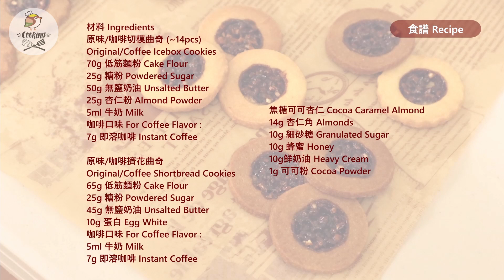焦糖可可杏仁(瑪格麗特)曲奇/擠花曲奇食譜｜Cocoa Caramel Almond Cookies｜Shortbread Cookies｜ToriTori Cooking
歡迎來到ToriTori Cooking我的頻道!

Welcome to ToriTori Cooking!
I mainly share some dessert recipes in this channel.
'LIKE' this video if you enjoy watching it ^^
for watching the latest video instantly from this channel!

焦糖可可杏仁曲奇/擠花曲奇
Cocoa Caramel Almond Cookies / Shortbread Cookies

材料 Ingredients
原味/咖啡切模曲奇 (~14pcs)
Original Coffee Icebox Cookies
70g 低筋麵粉 Cake Flour
25g 糖粉 Powdered Sugar
50g 無鹽奶油 Unsalted Butter
25g 杏仁粉 Almond Powder
5ml 牛奶 Milk
咖啡口味 For Coffee Flavor :
7g 即溶咖啡 Instant Coffee

原味/咖啡擠花曲奇
Original/Coffee Shortbread Cookies
65g 低筋麵粉 Cake Flour
25g 糖粉 Powdered Sugar
45g 無鹽奶油 Unsalted Butter
10g 蛋白 Egg White
5ml 牛奶 Milk
7g 即溶咖啡 Instant Coffee

焦糖可可杏仁 Cocoa Caramel Almond
14g 杏仁角 Almonds
10g 細砂糖 Granulated Sugar
10g 蜂蜜 Honey
10g鮮奶油 Heavy Cream
1g 可可粉 Cocoa Powder

1. 製作切模曲奇。把奶油放進碗裡，用橡膠刮刀攪拌至美乃滋狀。加入糖粉，翻攪均勻。

2. 篩入粉類，以切拌法攪拌均勻。

3. 攪拌到還剩下些許粉狀物時，加入牛奶，繼續攪拌至完全混合。

4. 放入保鮮袋內，壓出裡面的空氣，封好保鮮袋。用擀麵棍壓平麵團，放入冰箱冷藏1小時。

5. 咖啡口味的作法跟原味大致相同，只需事先把牛奶與即溶咖啡混合，然後再在相同的步驟中加入麵團裡，攪拌均勻即可。同樣地放入保鮮袋內，壓出裡面的空氣，封好保鮮袋。用擀麵棍壓平麵團，放入冰箱冷藏醒麵1小時。

6. 在這個時候製作瑪格麗特餅乾會用到的焦糖可可杏仁，將鮮奶油、蜂蜜和細砂糖加入鍋中，攪拌均勻，開小火放在上面煮至沸騰，加入杏仁角和可可粉，邊攪拌邊收乾，感覺它質地變濃稠後便關火。

7. 降溫至稍為可用手觸碰時，均勻地在烘焙布上排出一條20cm的條狀，搓揉並卷成一條圓柱，用保鮮紙包覆好，放入冰箱冷藏10分鐘凝固。
取出已凝固的焦糖杏仁，每隔0.5cm將它分段切開備用。

8. 麵團冷藏醒麵1小時後拆開保鮮袋放上烘焙紙上，捏成一團，烘焙紙圍著麵團接成一個18x18cm的方形。用擀麵棍將麵團壓滿方形，盡量令麵團厚薄一致，烤出來的顏色才會更均勻。然後再次放入冰箱冷藏醒麵20分鐘。

9. 完成醒麵後攤開烘焙紙，用圓形和菊形曲奇模切出形狀，兩種口味我都會做10個菊形和4個圓形，共28塊，其中14塊菊形曲奇會留下來做圓盤奶酥，平均地舖在烤盤上。用一個闊邊直徑2cm的花嘴切走中間部分麵團。在中間放一粒剛才做好的可可焦糖杏仁。

10. 在已預熱至170°C的烤箱中烤5分鐘後，降至160°C再烤7分鐘，放涼後便完成了～

11. 製作擠花曲奇，把奶油放進碗裡，用橡膠刮刀攪拌至美乃滋狀。加入糖粉，翻攪均勻。

12. 加入蛋白，攪拌均勻。

13. 篩入粉類，以切拌方式攪拌均勻。

14. 攪拌到不再呈現粉末狀後，放入擠花袋中便可以用了。

15. 咖啡口味的作法跟原味大致相同，只需事先把5ml牛奶與7g即溶咖啡混合，然後再在蛋白拌勻後加入，攪拌均勻後再篩粉，同樣以切拌方式攪拌均勻便完成。

16. 在已鋪在烤盤上的切模曲奇上用叉子戳洞，然後圍邊擠上剛製作好的擠花曲奇麵團，在已預熱至170°C的烤箱中烤4分鐘後降至160°C再繼續烤12分鐘便可。

17. 烤好後放涼~ 用小小的湯匙舀入自己喜歡的巧克力，再冷藏10分鐘就完成了 ^ - ^